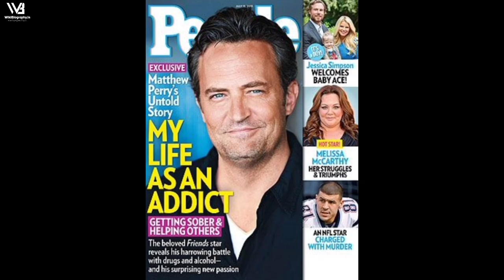Unveiling Lesser Known Facts About Matthew Perry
In this intriguing video, we delve into the life of Matthew Perry, the talented actor who captured our hearts with his iconic portrayal of Chandler Bing on the hit sitcom "Friends." Join us as we uncover lesser-known facts about Matthew Perry, shedding light on the man behind the beloved character.

Prepare to be surprised as we reveal intriguing details about Matthew's early life and upbringing, offering insights into the experiences that shaped his career. From his childhood dreams to his determination to pursue acting, we explore the milestones that led him to the pinnacle of success.

Discover Matthew Perry's diverse range as an actor beyond "Friends." We delve into his other notable roles on both the big and small screens, showcasing his versatility and talent. From dramatic performances to comedic genius, Matthew's career extends far beyond the confines of his iconic TV character.

Did you know that Matthew Perry is not only an actor but also a talented writer? We explore his lesser-known passion for writing, including his work as a playwright, screenwriter, and even his involvement in creating and producing television shows. Gain insight into his creative process and the projects that have allowed him to showcase his storytelling abilities.

While Matthew Perry has achieved incredible success, he has also faced personal challenges along the way. We delve into his struggles, his journey to overcome addiction, and his inspiring commitment to sobriety. Witness his resilience and determination as he continues to use his experiences to help others battling similar issues.

Through interviews, rare footage, and captivating storytelling, this video provides an intimate portrait of Matthew Perry—a multi-talented individual with a compelling story to tell. Join us as we celebrate his accomplishments, acknowledge his resilience, and honor the impact he has made on the world of entertainment.

If you're a fan of Matthew Perry or simply intrigued by the hidden aspects of his life and career, this video is a must-watch. Prepare to be captivated by the lesser-known facts about this remarkable actor.

Note: If you have any copyright issue with the content used in our channel or you find something that belongs to you before you claim it to YouTube, SEND US A MESSAGE at and the respective content will be DELETED as soon as possible. Thanks for understanding.